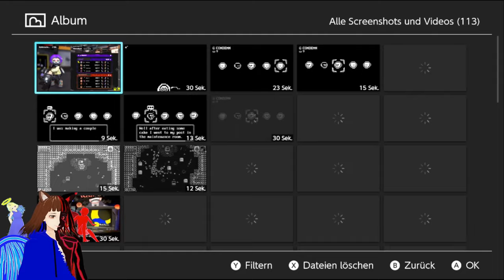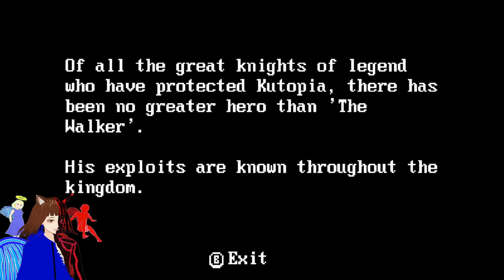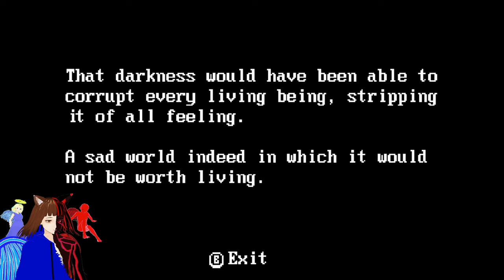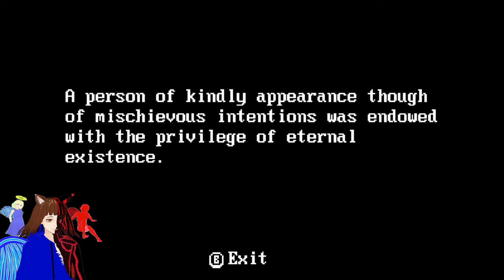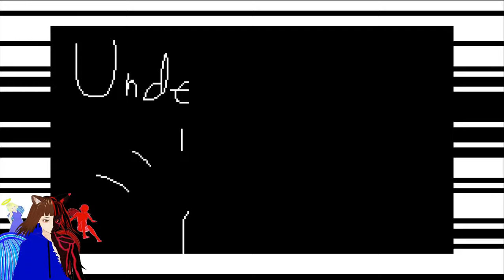【GERVTuber】 BÖSER CHEF 👿 / UNDERDUNGEON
UnderDungeon Deutsch:

wer hätte gedacht das unser Chef so böse ist